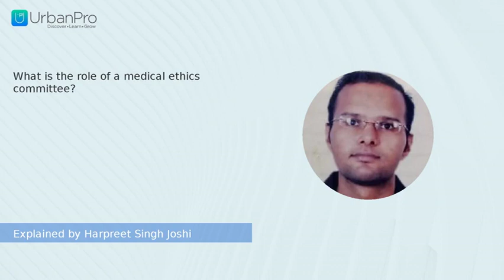What is the role of a medical ethics committee? | Harpreet Singh Joshi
Watch the answer for  "What is the role of a medical ethics committee?" by Harpreet Singh Joshi

To get more clarity on this topic you can book a Free Demo with Harpreet Singh Joshi by visiting